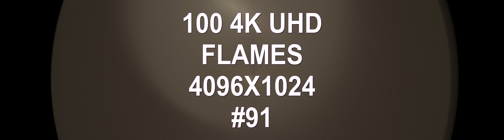100 4K UHD Flames 4096X1024 VOLUME 91 techno music